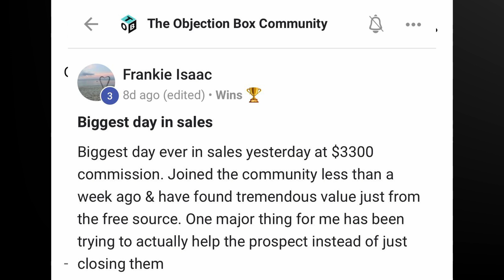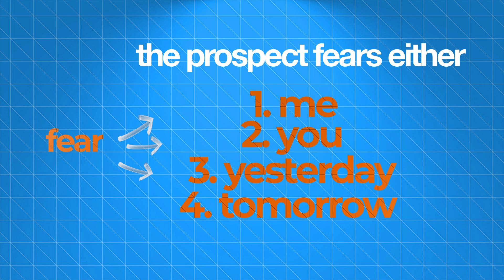If I Wanted To Make $250k A Year In Sales, Here's What I'd Do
Sales has changed my life, i've helped others change their life as well. Follow along as I give away alot of fuc*ing sauce for free here on the channel

Want to get rich ? Follow the link below ladies and gentlemen.